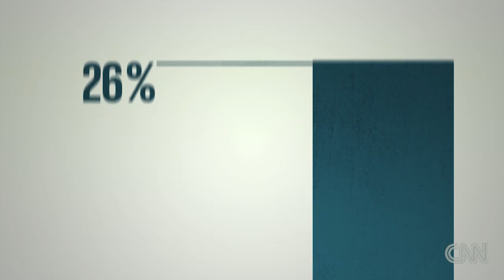Watch out, Subprime is back!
Subprime lending is back. CNNMoney's Christine Romans explains what it is.